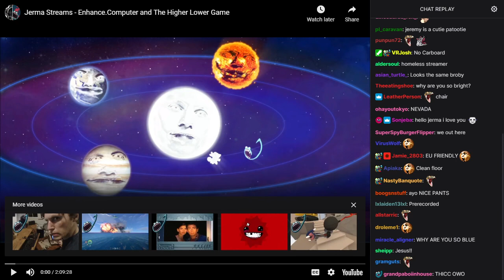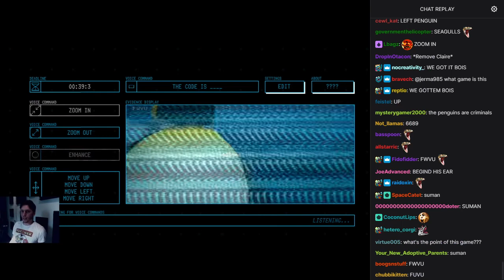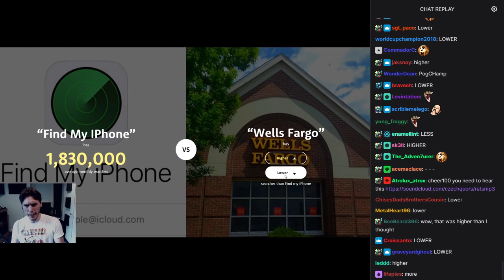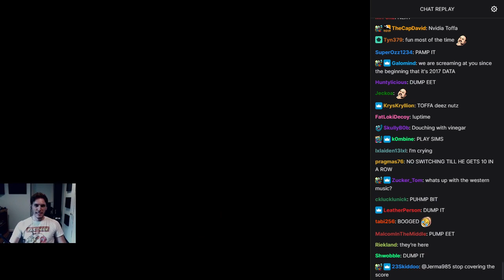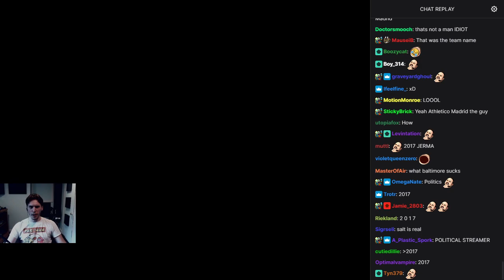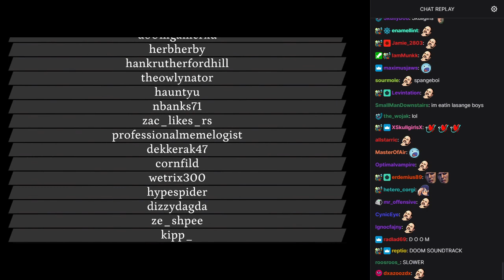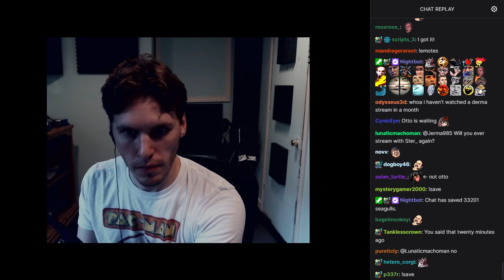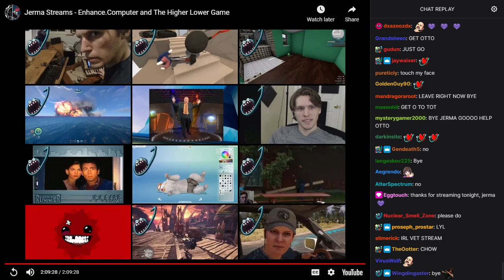Old Jerma Streams [with Chat] - Enhance.Computer and The Higher Lower Game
The original title of this stream was "Short Hangout Stream", and was originally streamed/recorded on August 28th, 2018.